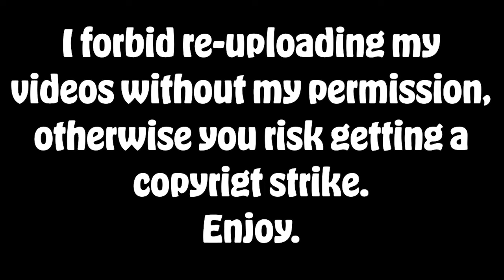The Cataclysm Wave 5 (Fanmade MSM island)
Desing: @Mario_2980

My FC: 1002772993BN